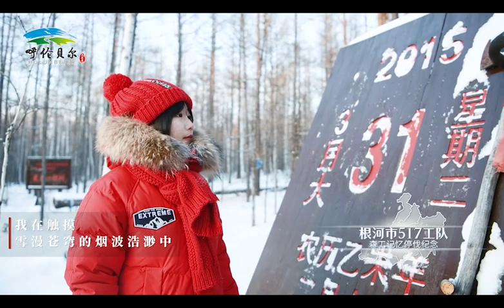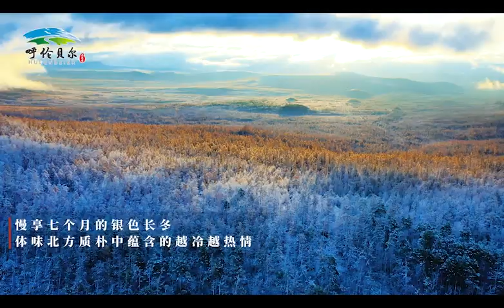Check out Hulun Buir in Inner Mongolia, for a big snowy party in the snowfields！